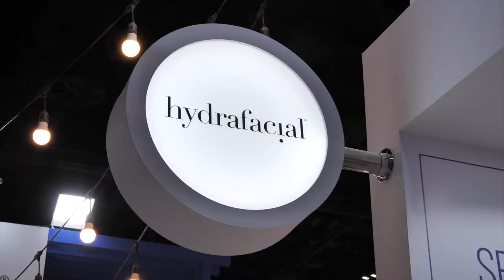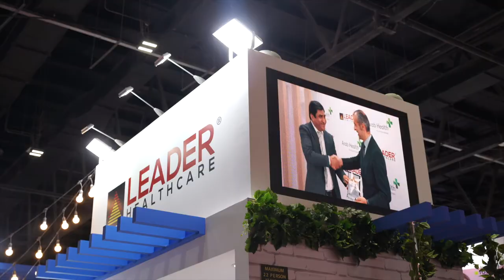Leader Healthcare at Dubai Derma 2021 (Day 3)